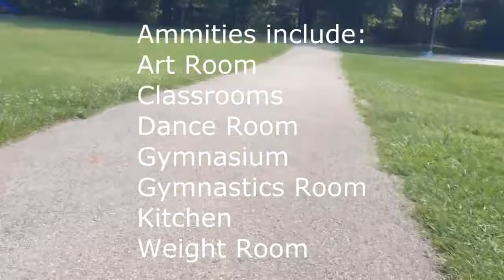A 'Bike View' - Big Walnut Park Trail - Columbus Ohio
Cycling Explorer - Pull out your stationary bike and ride along! Big Walnut Park Is on the east side of Columbus Ohio off Livingston Ave. The trail as shown is about 1.5 miles long and a nice flat surface with plenty of restrooms nearby.